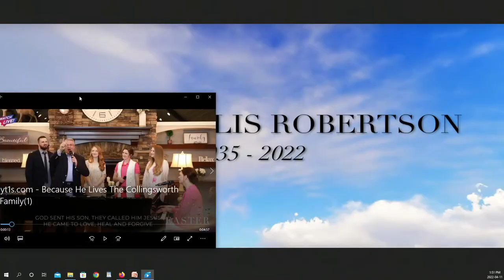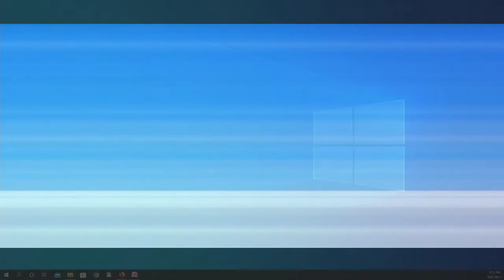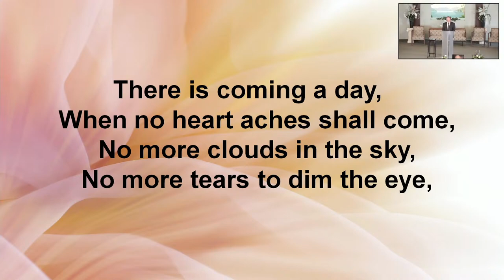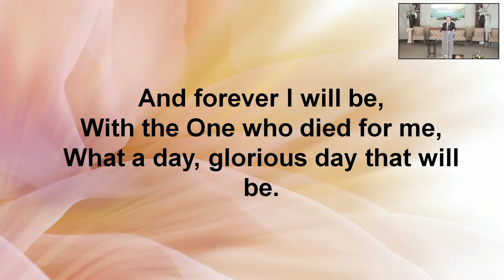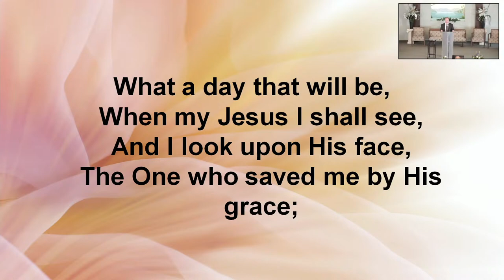Kelowna SDA Livestream | April 11, 2022 | Allan Robertson Memorial Service